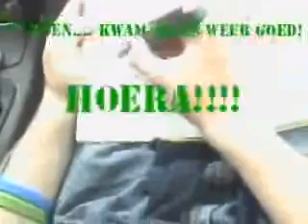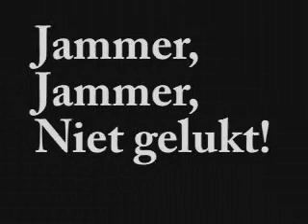Gent Roadtrip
Douwina, Kevin, Jens en Bonny op vakantie naar Gent. Met o.a. Prinsesjes en reuzen, luchtbed opblazen met Jens en dronken in de kroeg met Kathy en Sjappie